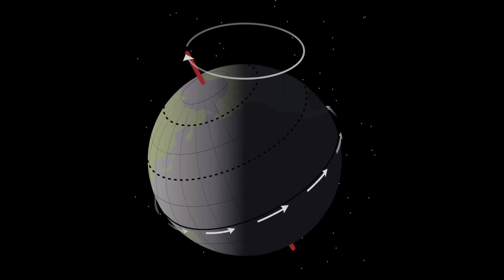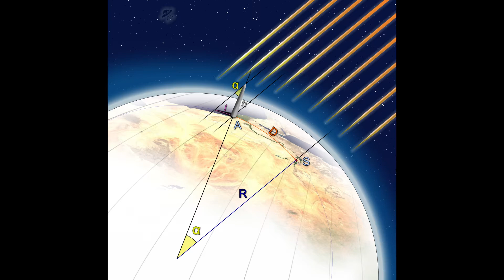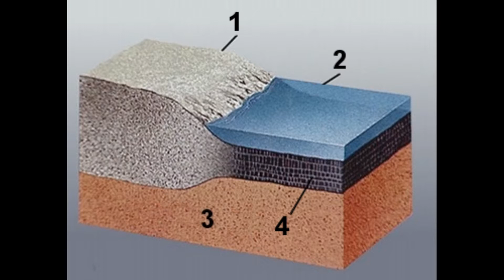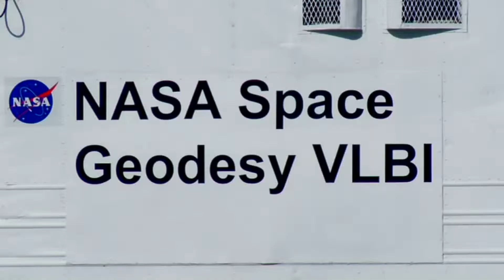Measure Of The Earth. How big earth. How measure Earth size, planets, GPS, Geoid, sea level, geodesy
Measure Of The Earth. Measuring the Earth. How big the Earth. How measure Earth size, planets, GPS, Geoid, sea level, geodesy.True shape of the Earth. Popular Science for everyone.

In this video I simply explain how the size of our planet Earth was measured. We will talk about the Earth shape, how we measure its size, what is Geoid and how GPS find our location on the Earth.
This video is educational, I speak with no notes and deliberately use  simple language. My aim is here to make Science available for everyone.

Please, find fun ways to learn about our beautiful Planet, cosmos and environment with me, and share it with anyone you like :)